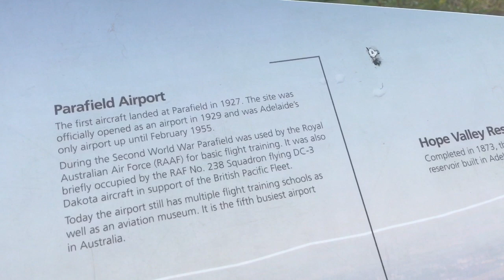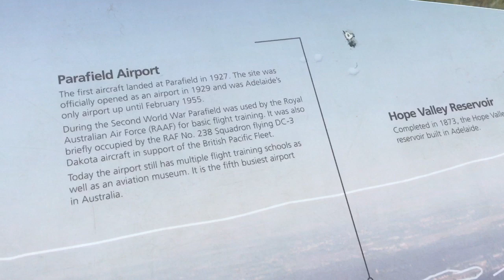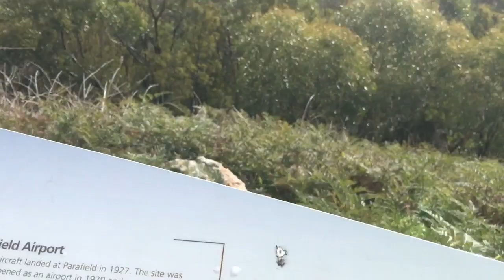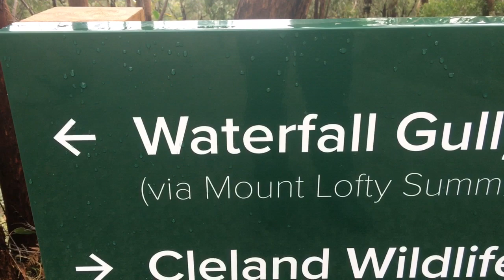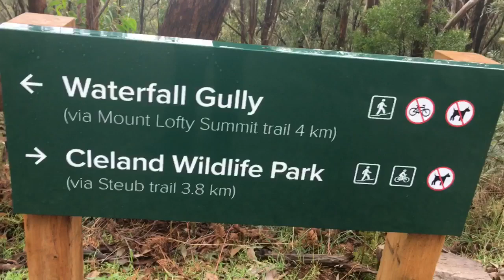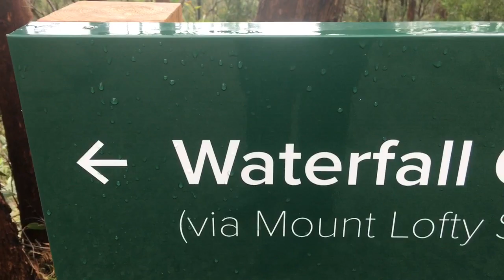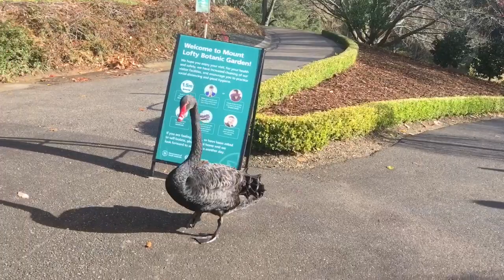ទិដ្ឋភាពកំពូលភ្នំ Mt Lofty | សួនរុក្ខសាស្ត្រ | អាឌឺលែឌ អូស្ត្រាលីខាងត្បូង | South Australia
Winter at Mt Lofty and the Botanic Garden. Adelaide South Australia.